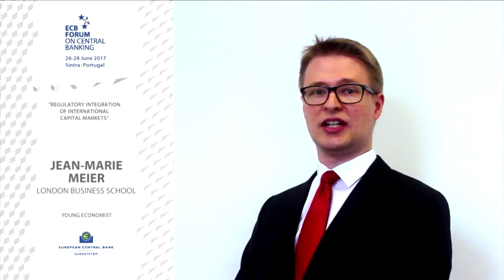ECB Forum on Central Banking - Mario Draghi Introductory speech